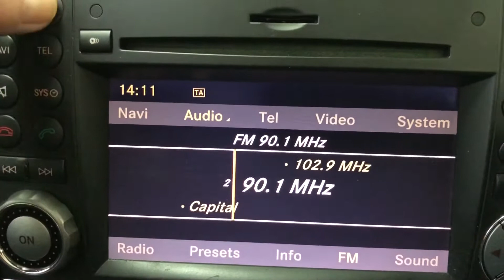2009 09 MERCEDES-BENZ SLK 3.0 SLK280 2d 232 BHP video walkaround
We are delighted to offer this 2009 (09reg) Mercedes SLK. Our Obsidian Black SLK 280 3.0 Roadster has covered just 43k miles and benefits from service history, with the most recent service carried out @ 43k miles in December 2020. Specification includes leather seats, navigation, climate control, parking sensors, and alloy wheels.